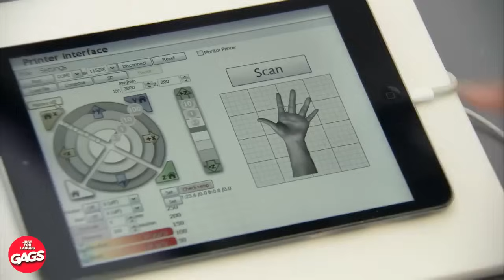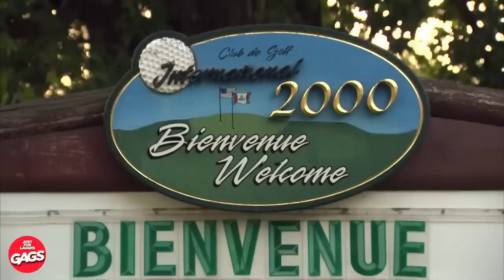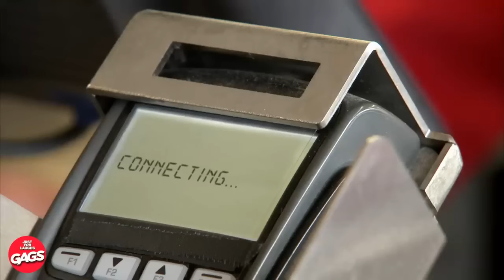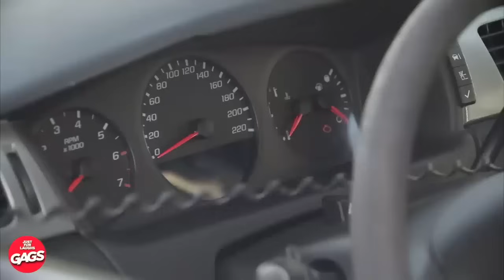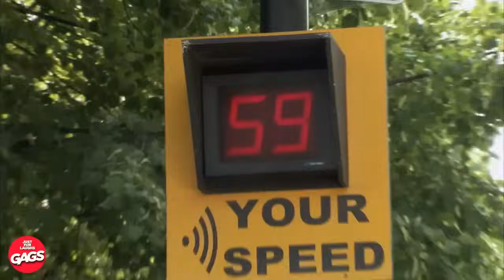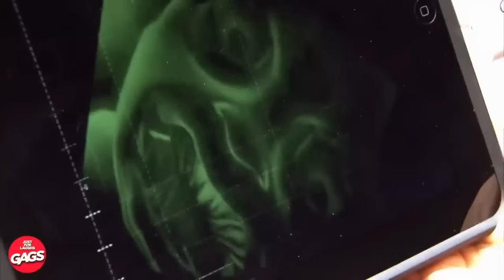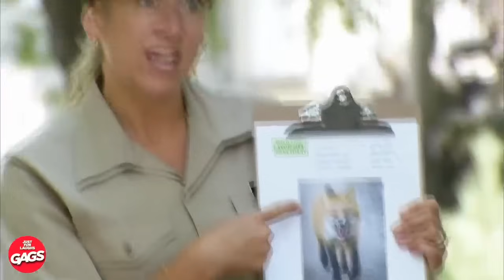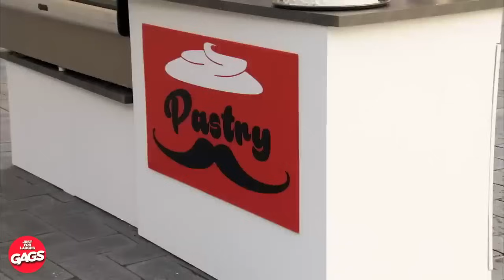NEW,EPIC 1 HOUR - Just for Laughs Gags Epic Collection !!! 1 HOUR PART 54